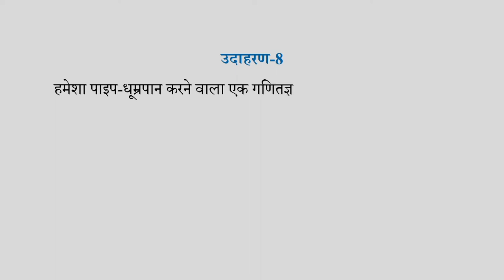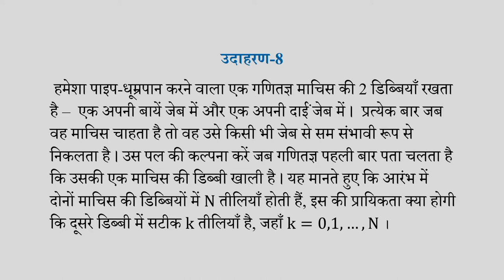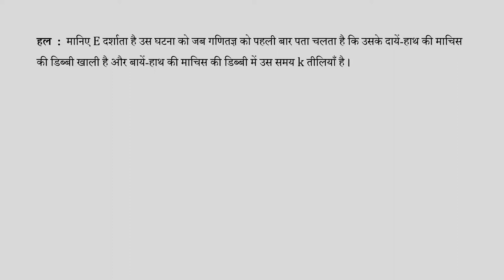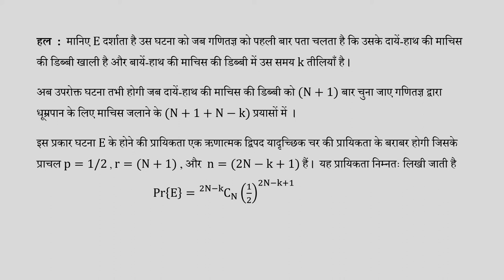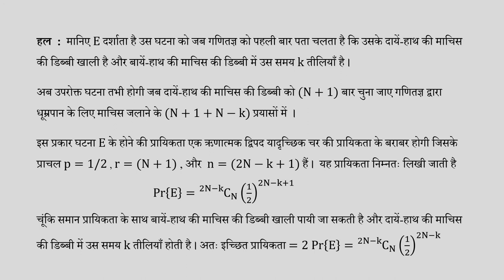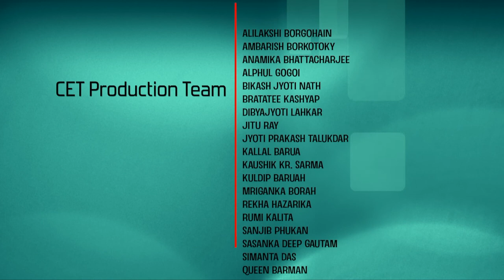Lec 41: Example 8